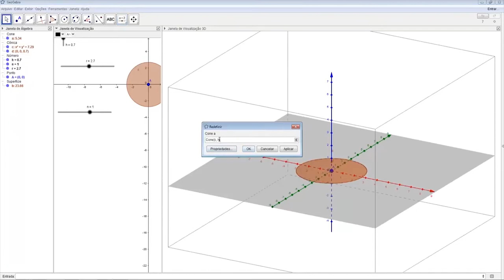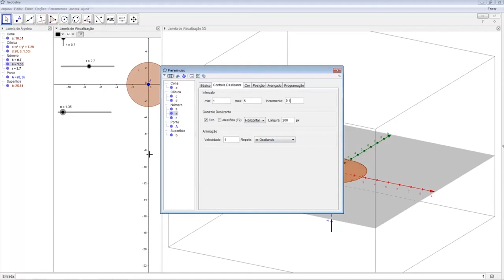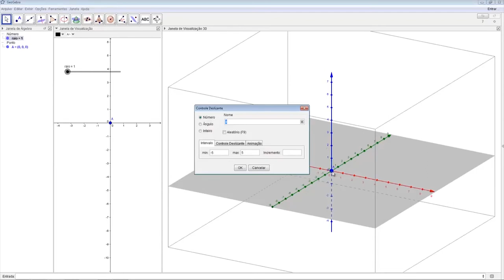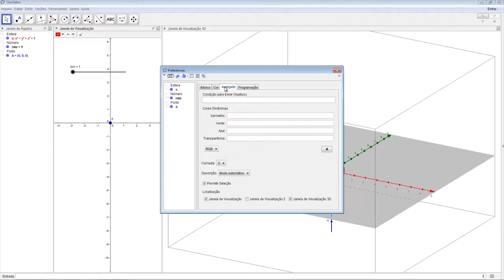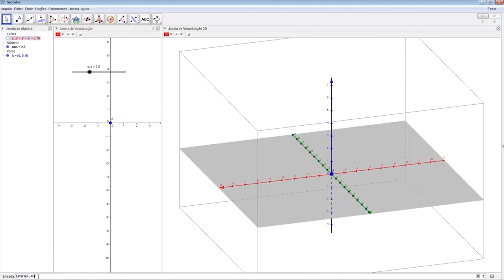[MAT] Geometria Espacial - Cones, Esferas e Cilindros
Tema Cones, Esferas e Cilindros na disciplina Geometria Espacial com o professor Jotair Kwiatkowski Jr. para o curso EaD de Especialização para Professores do Ensino Médio de Matemática da Universidade Estadual do Centro-Oeste do Paraná.